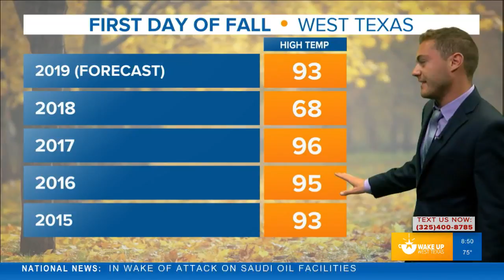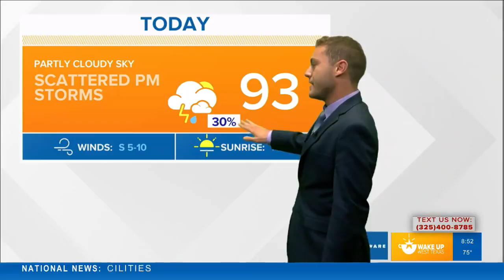FORECAST: Summer-like start to fall with more heat and humidity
Summertime weather sticks with us as we begin Fall. Scattered showers and storms possible this afternoon and evening. Meteorologist Joe DeCarlo has more.